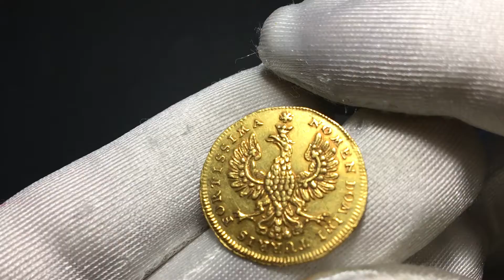NUMISMATICA RANIERI ASTA 16 Lotto 749 Germania Francoforte Johann Jacob enke in Hanau Duca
Dettagli Moneta:

GERMANIA
Francoforte. Johann Jacob Enke in Hanau, 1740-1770. Ducato 1749 IIE.
Au gr. 3,48
Dr. NOMEN DOMINI TURRIS FORTISSIMA. Aquila coronata, ad ali spiegate, volta a d. Rv. DUCATUS / REIPUBLICAE / FRANCOFUR / TENSIS / 1749 / I I E. Iscrizione dispopsta su sei righe.
KM# 206; Fried. 996.

Raro. SPL